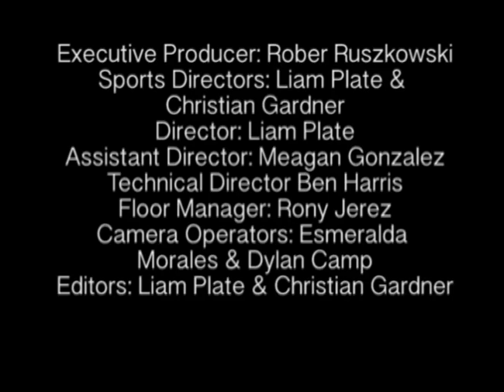Hall Talk - The Race for the Big East - Season 7 Episode 19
Wilnir Louis hosts as he discusses alongside Christian Gardner and Justin Morris the final games in the Seton Hall Pirates basketball season. The Panel also highlights some other overlooked sports on campus.

Follow Seton Hall Pirate TV on Facebook, Twitter, Instagram, and Wordpress for all the Seton Hall news you need to know!